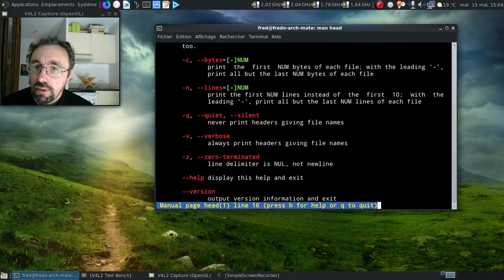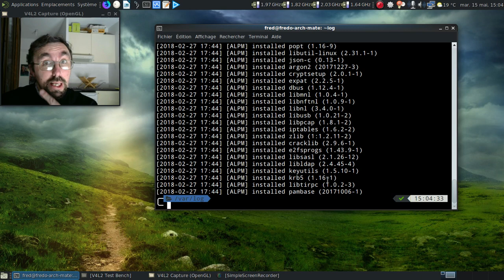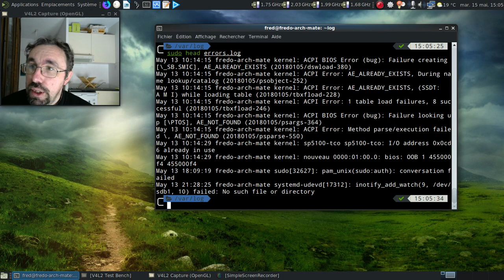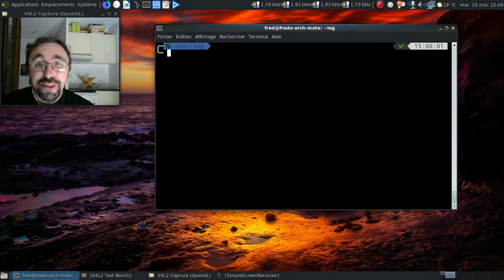La CLI, c'est la vie, épisode 32 : une histoire de tête à queue ?!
Parlons rapidement des commandes head (tête) et tail (queue) pour analyser les fichiers de logs.

Et oui, j'ai honte du jeu de mots pourri !